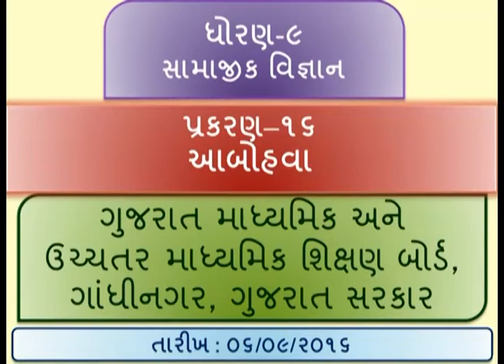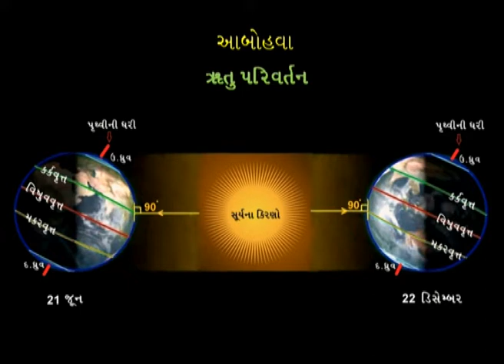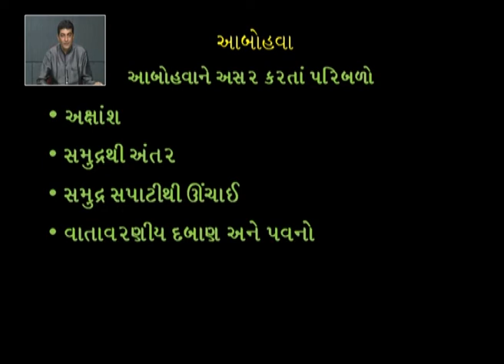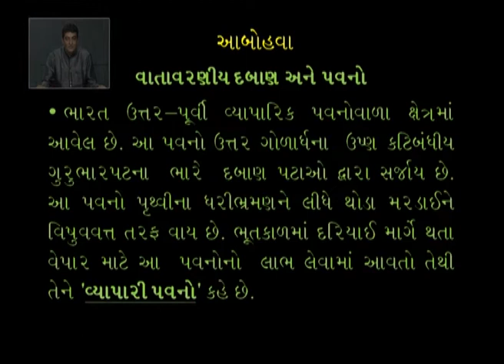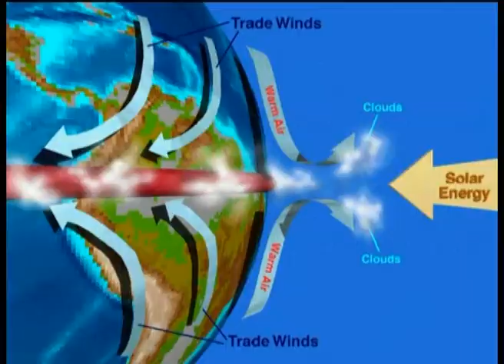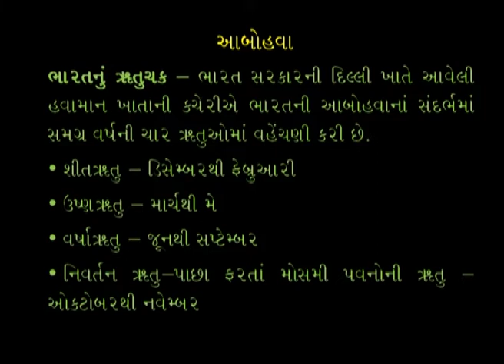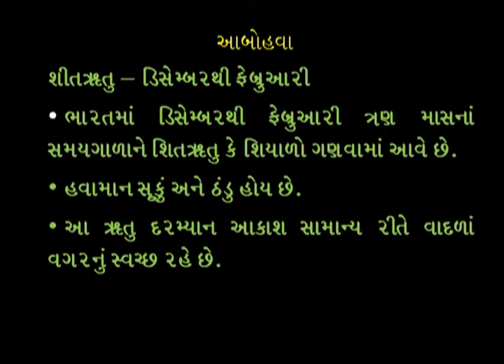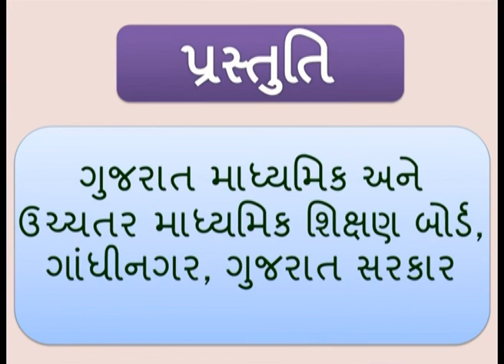19533 ધોરણ ૯ સામાજિક વિજ્ઞાન પ્રકરણ ૧૬ આબોહવા